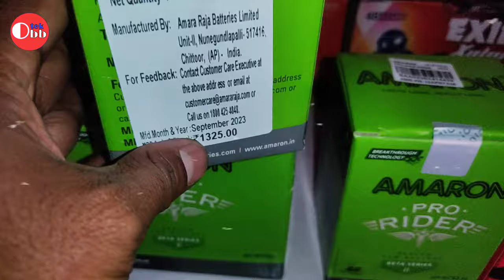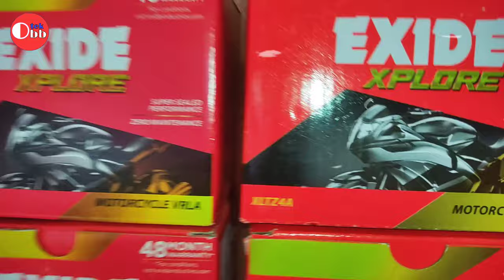Hero Splendor+ Bike Battery, Best Battery for Bike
Aaj hum bat karne wale hai Splendor+ Gadi me lagne wali battery ke bare me video ko pura dekh pata kare battery warranty price etc.

Splendor+ amaron battery price
Splendor+ battery
Splendor+ battery size
exide battery for Splendor+
Splendor+ bike battery charger
amaron battery for Splendor+
Splendor+ battery price flipkart
Which battery is used in Splendor+ bike?
What is the price of battery two wheeler?
Which battery is best for 100CC bike?
Which battery is best for 125cc bike?

Visit again

Thanks